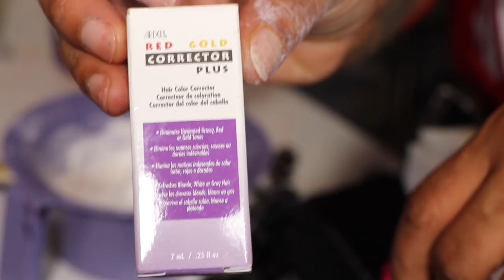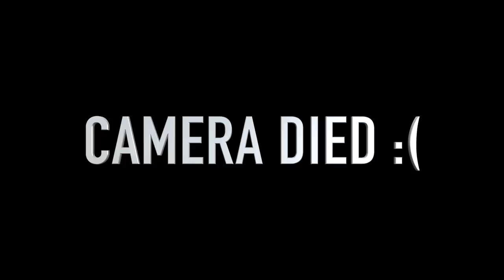LACE CLOSURE SEW-IN | GHOST BOND XL!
LET'S INSTALL THIS CLOSURE USING GHOST BOND XL.

Welcome or WELCOME BACK, Kings & Queens!

                     INSTAGRAM.COM/ImanixxImani
                     TWITTER.COM/ImanixxImani
                     FB.ME/OKTHATSIMANI

IF YOU'RE CURIOUS:

I RESIDE IN DALLAS + YES, I DO HAIR!

THANKS FOR BEING HERE, YOUR SUPPORT IS APPRECIATED! :)